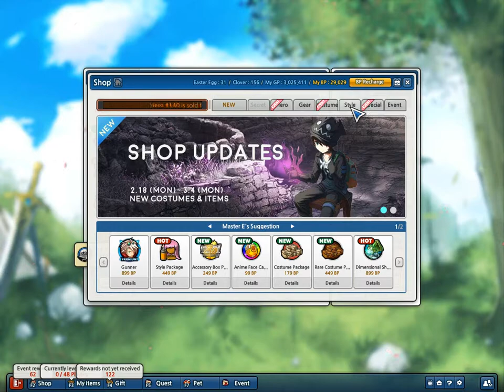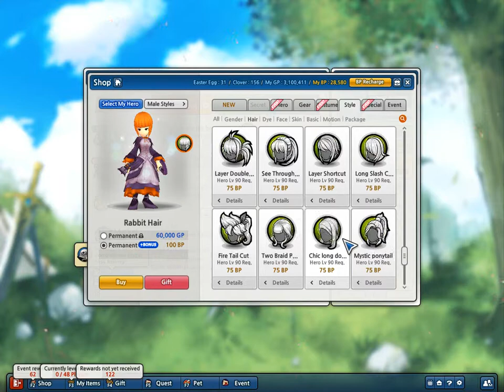Lost Saga BB Last Days (Day 5)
supposed to be uploaded on thursday, so yeah